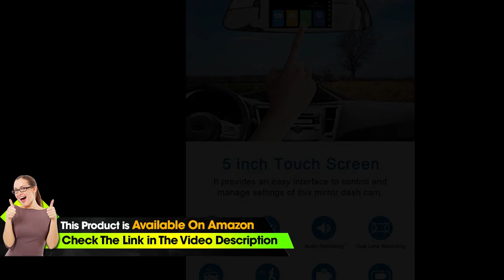Backup Camera 5" Mirror Dash Cam Touch Screen Full HD 1080P CHORTAU Dual Dash Cam Front an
▶Check This on Amazon

• 【Dual dash cam for front & rear recording 】:This car camera front and rear simultaneously captures both front video at 1080P and rear video at 480P. The front camera can clearly record the license plates and thus ensuring to get you the best footage. This mirror dash cam features a 5 inch touch screen display for ease of operation making it super easy to control and preview.
• 【Reverse assistant for safe parking 】:Equipped with waterproof rear camera for a rear view with parking guide lines which are automatically activated when reverse gear is engaged. The car reverse camera uses its wide angle lens to provide a maximum coverage for blind areas. This backup camera guides drivers to secure parking areas. Note : Please connect the red wire of rear cam cable to positive power wire of your car reversing lamp.
• 【Looping Recording & G-Sensor】:This dash cam seamless loop recording overwrites the old footage with new content when the storage limit of card is reached. The mirror dash cam variable sensitivity G-Sensor automatically detects a sudden collision and immediately saves the relevant footage and locks it to SOS file. Thus preventing any overwriting and thereby protecting your video evidence. supports up to 32GB cards.Note : Please do not turn on motion detection of this dash cam while driving.
• 【Parking monitor 】:The backup camera mirror automatically powers on and starts recording as soon as impact is detected, thus providing you a video evidence if your car is scratched by someone in parking. Hence ensuring your peace of mind with complete 24x7 monitoring of your car.